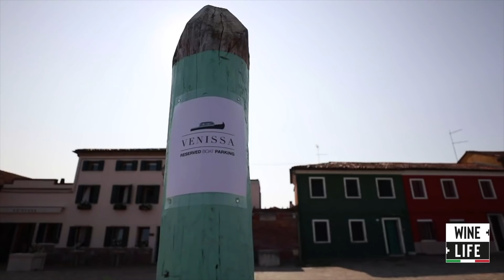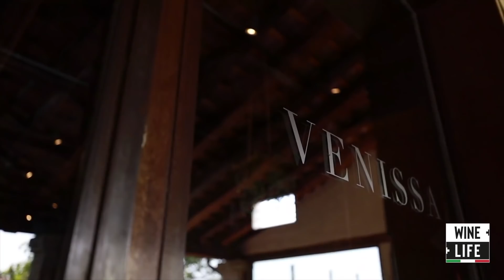Weinanbau in der Lagune von Venedig? | Die goldenen Trauben von Venedig | Der Weingarten von VENISSA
Wenn man an Venedig denkt, dann fallen einem viele Dinge ein: Karneval, zahlreiche Kanäle, viele Gondeln, prachtvolle Dogenpaläste. Aber an Wein?

Doch tatsächlich produziert das Weingut Venissa auf der Insel Mazzorbo in der Lagune von Venedig, einen sehr exklusiven Wein. Hier treffen Crazy Karl und WinePunk Marco den Winzer Matteo Bisol.

Die in Venedig heimische und fast ausgestorbene Rebsorte Dorona ist eine Kreuzung der Garganega und Bermestia Bianca, einer Tafeltraube aus der Emilia-Romagna. Ihren Namen verdankt die Rebe der tief gold-grünen Farbe – oro ist das italienische Wort für Gold.

Die mittel bis spätreifende Sorte hat sich den schwierigen Bedingungen in der Lagune mit dem ständigen Kampf gegen das Salzwasser bestens angepasst. Ihre natürliche Resistenz gegen Pilzkrankheiten ist ein großes Plus in dieser feuchten Region. Die Rebstöcke, die hier hinter den alten Klostermauern auf etwa einem Hektar angebaut werden, wurzeln im schweren Lehmboden aufgrund des Salzwassers nicht tief, sondern eher breit und flach.

Auf der Glasbläser-Insel Murano werden die exklusiven und limitierten Flaschen gefertigt. Anschließend werden diese einzeln mit einer hauchdünnen Lage Blattgold von der Manufaktur Berta Battiloro beschichtet, und dann nochmals gebrannt und von Hand beschriftet.

___THEMA:_____________________________________
Weinanbau in der Lagune von Venedig? Weingarten von VENISSA 🇮🇹

00:00 Bootsfahrt zur Insel Mazzorbo in der Lagune von Venedig
00:58 Winzer Matteo Bisol
01:20 Der Weingarten von VENISSA
01:37 Die fast ausgestorbene Rebsorte Dorona
03:14 Eine hauchdünnen Lage Blattgold verziert die Flaschen
03:56 Weißwein Dorona Veneto 2015
07:50 'must-do' für jeden Weinliebhaber
08:27 Die Rekultivierung der Rebsorte Dorona
10:23 Osteria VENISSA
11:29 Für mehr Videos: Jetzt WORLD WINE WEB kostenlos abonnieren 👍🏻

___WEINE DER SENDUNG:_______________________
Weißwein Dorona Veneto 2015,
Weingut Venissa, Venetien/ Italien 🇮🇹

🍷 Du willst diesen Wein bestellen?

___LOCATION:__________________________________
Venissa - Weingut und Hotel mit Spitzenküche
Fondamenta S. Caterina, 3
I-30142 Mazzorbo Venezia

___WINE GUYS CLUB:_________________
Bei WINE GUYS gilt unsere Liebe dem Wein, dem Essen und dem Genuss. Wir sind immer auf der Suche nach echten Perlen, egal ob altbewährte Klassiker oder junge, ungeschliffene Diamanten. Als CLUB Mitglied bist du Teil eines besonders engen Kreises von Genießern, für deren Treue wir uns mit ausgewählten Produkten, Events und Informationen revanchieren möchten.

___SOCIAL MEDIA:______________________________
Willst du mehr über uns erfahren, Fragen stellen oder einfach mit uns in Kontakt treten?